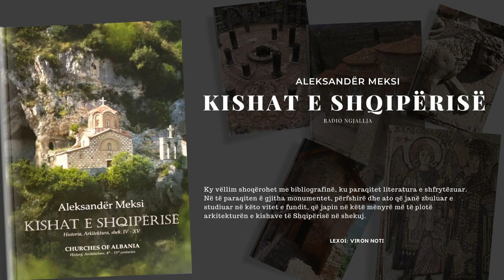Kishat e Shqipërisë: historia, arkitektura, shek. IV-XV, Aleksandër Meksi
PJESA 49- PROBLEME DHE ASPEKTE TE RESTAURIMIT - Ky vëllim shoqërohet me bibliografinë, ku paraqitet literatura e shfrytëzuar. Në të paraqiten ë gjitha monumentet, përfshirë dhe ato që janë zbuluar e studiuar në këto vitet e fundit, që japin në këtë mënyrë më të plotë arkitekturën e kishave të Shqipërisë në shekuj.
Lexoi: Viron Noti

Radio Ngjallja
-Tiranë-Durrës 88.5MHz
- Korçë 88.7 MHz
- Pogradec, Prrenjas  90.6 MHz
- Elbasan 93.4 MHz
- Fier 98.7 MHz
- Radio ''Ngjallja'' me ju, për një shoqëri të vërtetë dashurie!